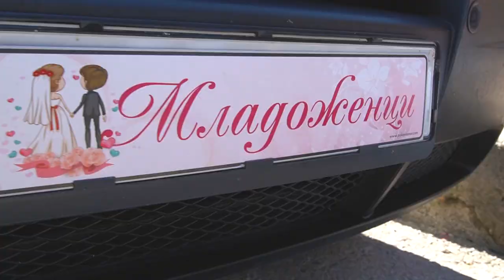Сватбен ден на Кристина и Иван - Трейлър/Svatben den na Kristina i Ivan - TRAILER